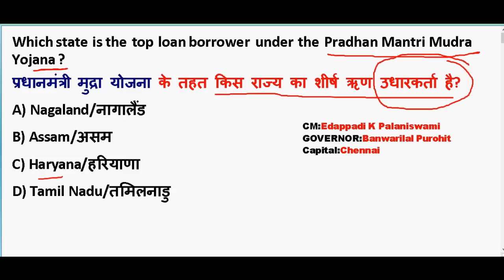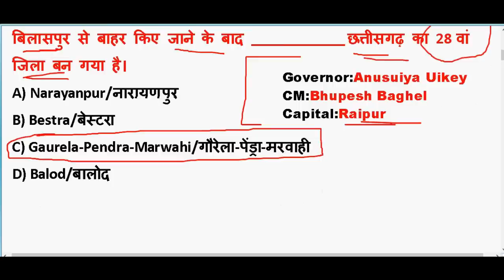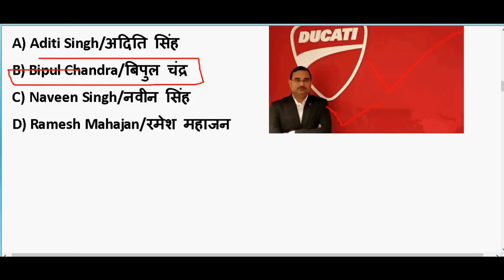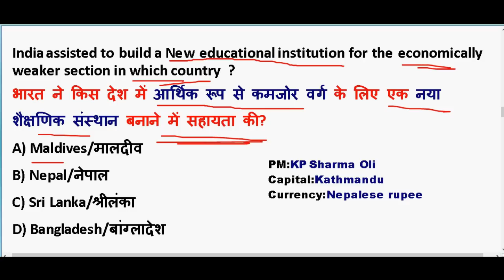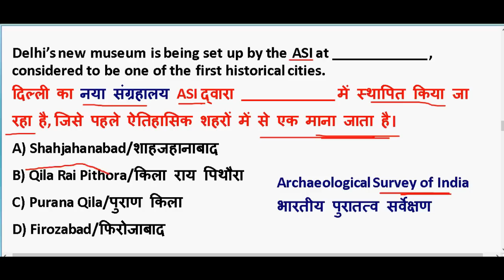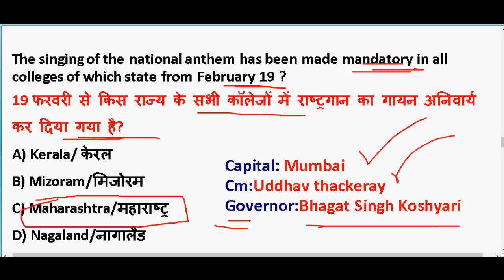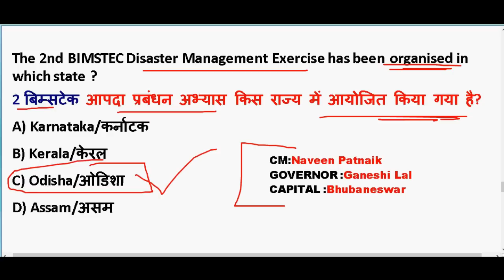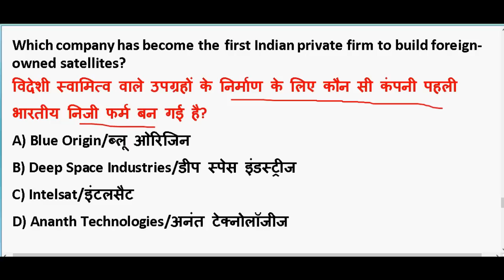22nd February 2020 करंट अफेयर्स |IMP Current Affairs PDF download | Daily Current Affairs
22nd February 2020 करंट अफेयर्स |IMP Current Affairs PDF download | Daily Current Affairs

GENERAL SCIENCE  : 2 pm

GS TOP 40 QUESTION : 4.00 PM

MATH CLASS (Crash Course ) :6.00 PM

Static Gk :8 PM

2020 imp current affairs in hindi